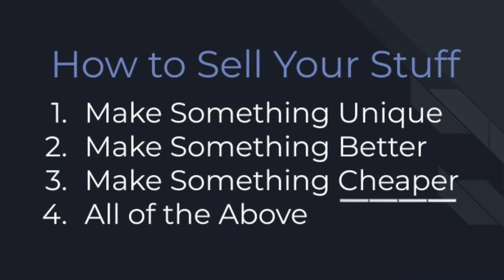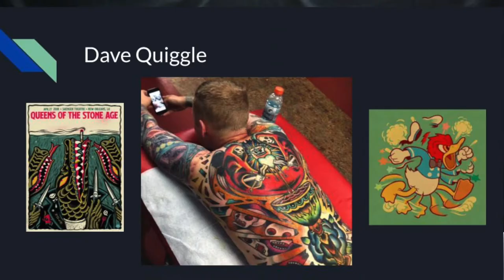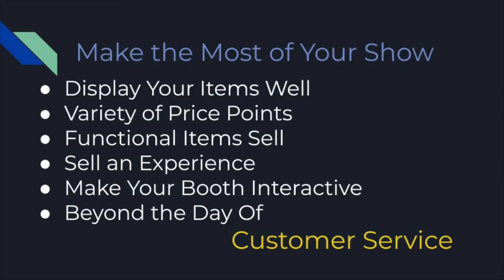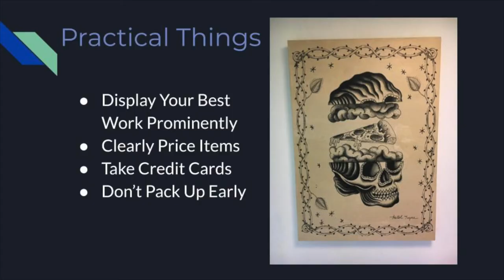Arts Consortium's Membership Meeting 08 21 Presenter - David Daniels, Owner of Absolution Woodworks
Thank David Daniels for sharing your tips for a successful Taste The Arts artist booth!

Annual enrollment fees:

Individual - $25.00
Family - $50.00

Your membership grants you the following benefits:

-Discounted gallery show exhibition fees
-Voting rights at our monthly membership meetings
-A subscription to our monthly e-mail newsletter
-Greatly reduced facility rental rates
-Artists are encouraged to promote themselves using our online Artist Directory
-10 hours of free rental time at the AC Gallery (insurance required)

Arts Consortium Business Hours:
10am to 3pm
300 E. Oak Ave.